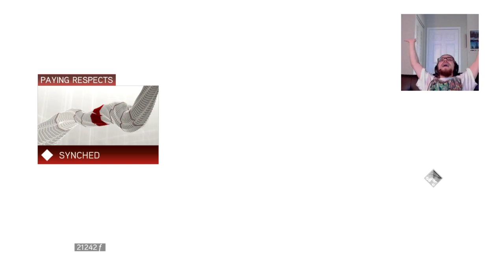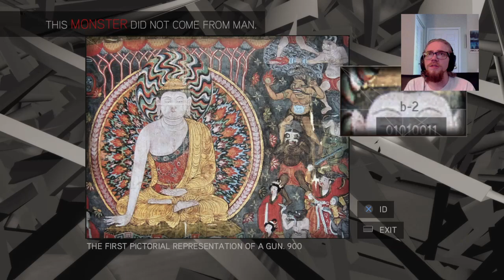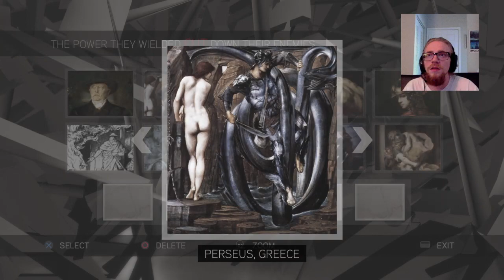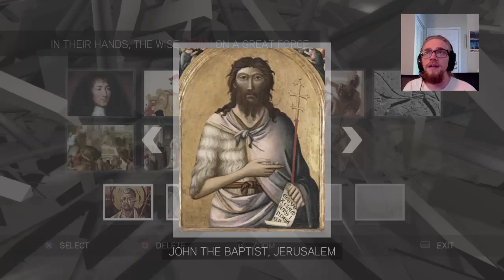Assassin's Creed 2 KILLIN MORE BAD DOODS